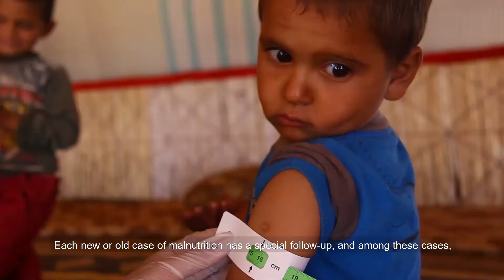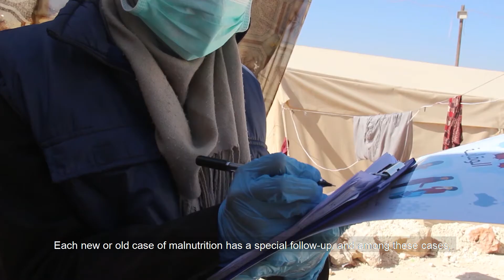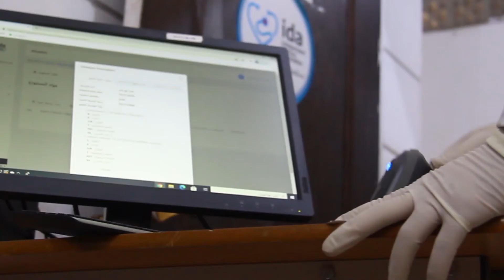Syrien: Nach 10 Jahren Krieg sind viele Kinder unterernährt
Nayef Ajou war zehn Monate alt, als die Mitarbeiter unserer Partnerorganisation IDA feststellten, dass der Junge unterernährt ist. Eine Team von Gesundheitsmitarbeiter geht regelmäßig in die Camps und Dörfer und schaut, wie es den Familien geht. Dabei fiel auf, dass Nayef zu dünn ist. Seine Mutter erzählt, dass sie keine Möglichkeiten haben, Geld zu verdienen und die ganze Familie zu wenig Zuessen hat. Nayef bekommt jetzt spezielle Zusatznahrung, damit es ihm bald besser geht. Doch die Situation für die Familie bleibt schwierig.